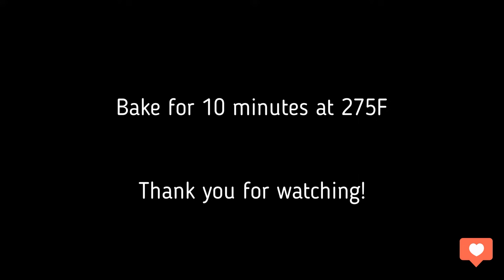Polymer Clay Easter Basket with egg tutorial, DIY Easter Basket Clay复活节软陶篮子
Make Easter cuter and more festive with this cute Easter basket full of eggs and carrots in polymer clay. Here are some helpful techniques about making a basket in polymer clay.

复活节彩蛋胡萝卜篮子，软陶手工教程。

Handmade with love. Material I use: Sculpey 3 Sculpey Bake and Bond. A piece of wire to support the handle. [About me] - Master of Accounting and Business Administration - Polymer clay art fan - Foodie/Dreamer/Wifey/Guinea piggy mama - Speak Mandarin Chinese and English.